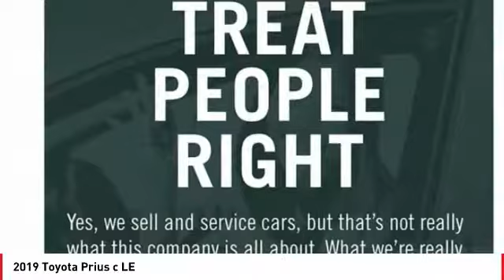2019 Toyota Prius c Cathedral City CA 237930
2019 Toyota Prius c LE

**ADVERTISED PRICES DO NOT INCLUDE ANY DEALER INSTALLED OPTIONS AND AD PRICES EXCLUDE LEASES** Price does not include Taxes, Tags, Title, and Licensing Fee. Price includes: $500 - TMS Customer Cash - LA. Exp. 10/31/2018